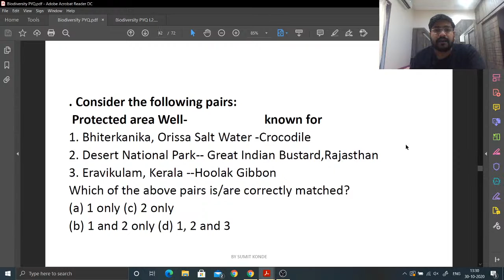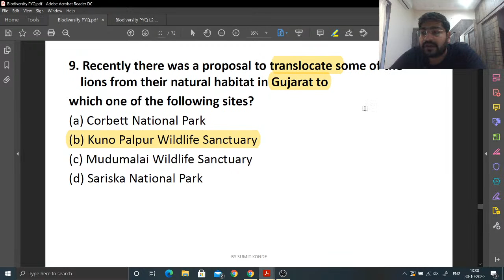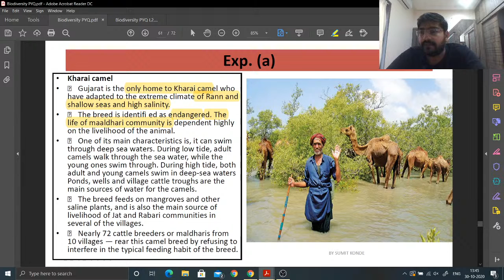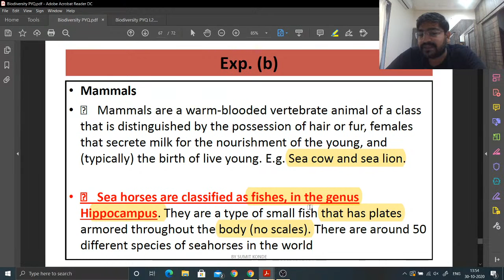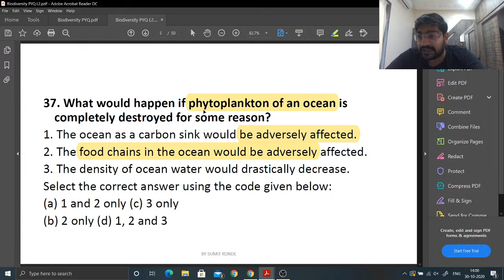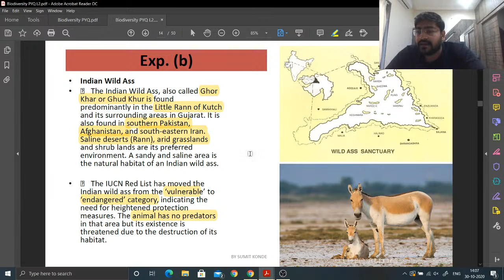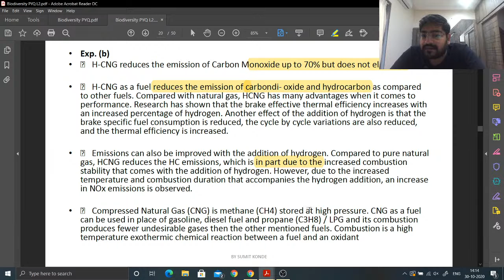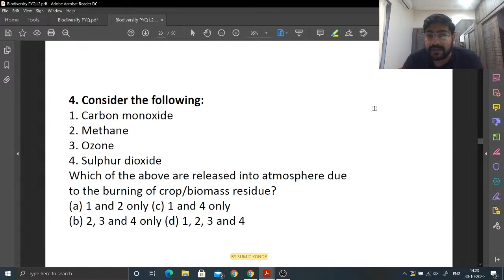Previous Years Question on Biodiversity | UPSC CSE 2021 | By Sumit Konde | Lesson - 1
In this session, Sumit Konde will cover important Environmental Organizations for UPSC CSE aspirants.

An opportunity to learn from Top Unacademy Educators absolutely FREE! 100+ Special classes on various topics of Prelims, Mains and Optional to help you in your UPSC CSE journey. Experience Unacdemy Plus for free.

1. Learn from your favourite teachers | अपने पसंदीदा शिक्षक से सीखें
2. Dedicated doubt sessions | समर्पित समाशोधन सत्र
3. One Subscription, Unlimited Access | एक सदस्यता, असीमित एक्सेस
4. Real-time interaction with Teachers | शिक्षकों के साथ वास्तविक समय पर बातचीत
5. Unlimited Test Series and PDF Notes | असीमित टेस्ट सीरीज़ और पीडीएफ नोट्स
6. Full syllabus coverage | पूर्ण पाठ्यक्रम कवरेज
7. Download the videos & watch offline | वीडियो डाउनलोड करें और ऑफ़लाइन देखें